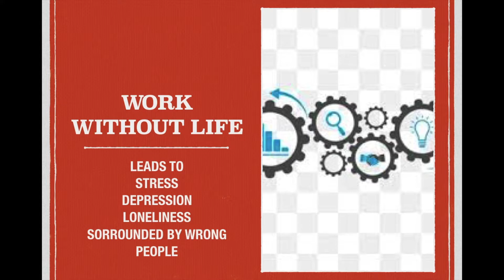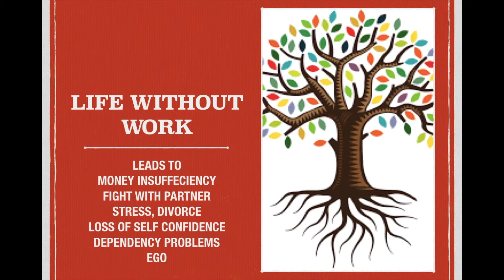Work life balance | Interesting solution in Tamil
Hi friends,
         In this video I have shared which is most important either work or life or both. Tips are provided to balance your life with both edge. Which gives you more pleasure is most important. The content provided in this video are helpful, if you are interested you can use the tips.

Life is a beautiful journey Lets make use of it by watching like this wonderful informative videos.

Until then !
Cheers !